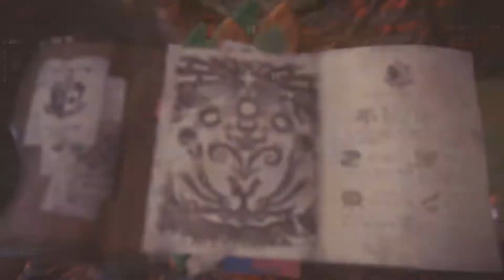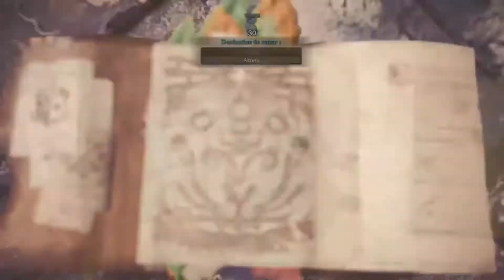Monster Hunter World : Record Kushala Daora Alpha HBG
Youtube : DaRkLoRd premières tentatives record avec mon nouveau build dps et affinité